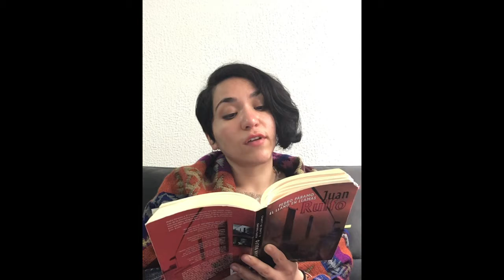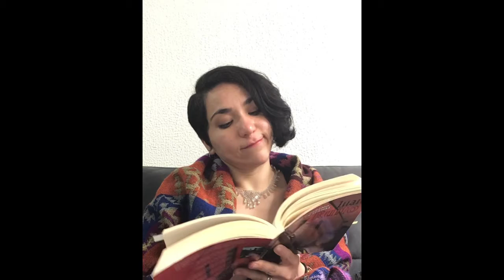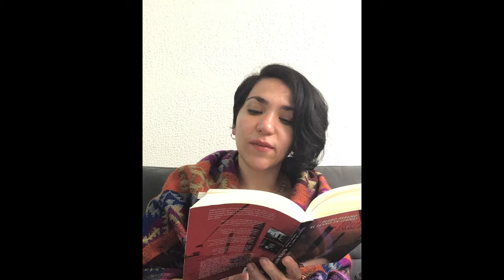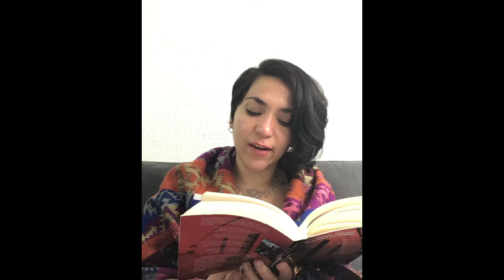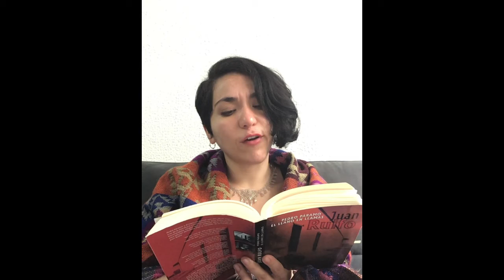Leyendo Pedro Páramo (Parte 23)